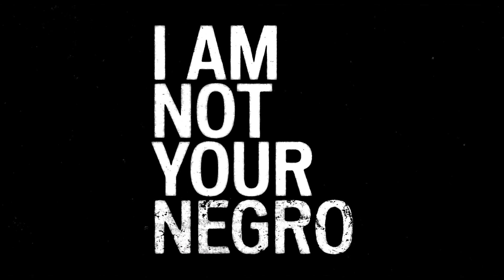TCFF 2017: I AM NOT YOUR NEGRO